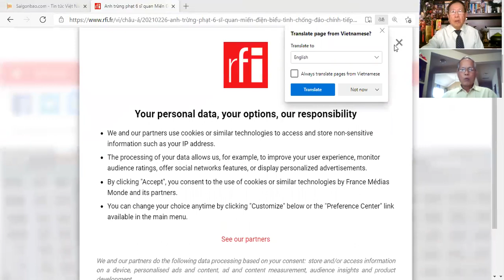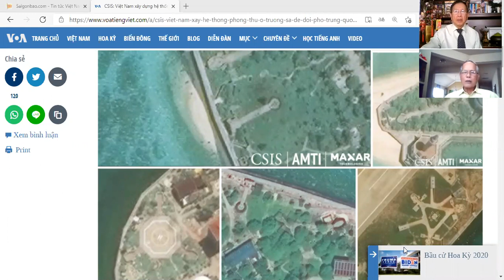THỜI SỰ NÓNG ,TRONG TUẦN VỚI ÔNG ĐẶNG QUỐC VIỆT.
+ Dân chúng Myanmar ngày càng tham gia tích cực đình công ,bải thị toàn diện nhiều thanh phố : từ nhà thương,tới công xưởng ..chống đối chế độ quân phiệt và đòi trả tự do cho bà Aung San Suu Kyl .Bên ngoài thì áp lực quốc tế mỗi ngày một gia tăng lên các tướng lãnh.
Hoangbach channel : Phân tích thời sự khách quan,trung thực.